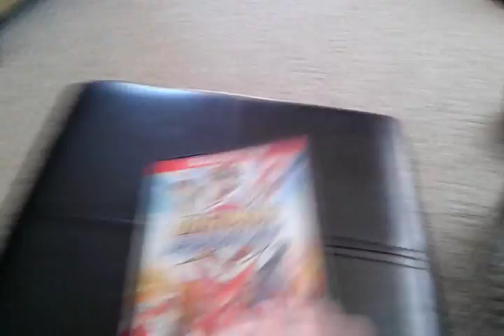Madjack's Digimon Fusion Season 1 Unboxing! (Part 3)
Hey guys, Madjack here!

Time for yet another unboxing, this time with the first season of Digimon Fusion! I actually bought this the day it came out (both from excitement and the fact that it was also my pay day at work), so I actually recorded this about a month ago. But whatever, the bandwagon’s for people who actually pay enough attention to jump on it!

Anyway, my pets were more actively sitting around me while I recorded this unboxing, so I included them in the videos. Because why not? It’s the internet. Everybody loves animals here. Except people who don’t. Eh.

This is another three-parter, so expect the other two parts to start clogging your subscriber feed momentarily! *evil laugh*

Hope you enjoy my inane banter!

See ya!